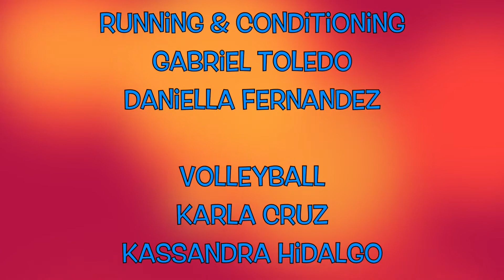Week 5 of Summer at CEA!